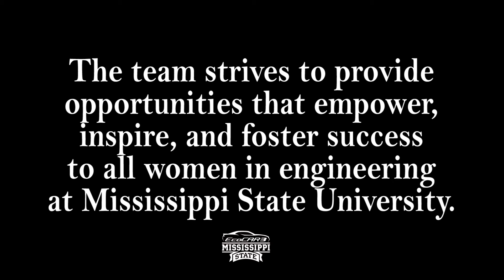MSU Women In Engineering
The Mississippi State University (MSU) EcoCAR 3 team values diversity amongst its members, including women. By partnering with on campus organizations such as the Society of Women in Engineering (SWE), the team is able to recruit female engineers from various disciplines. The MSU EcoCAR 3 team strives to create opportunities that empower, inspire, and foster success in all female engineers at Mississippi State.